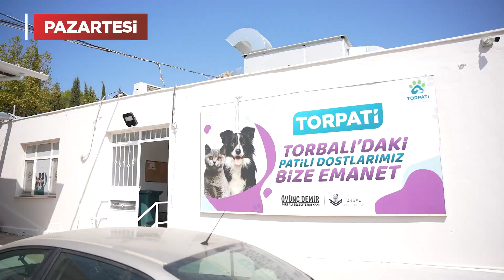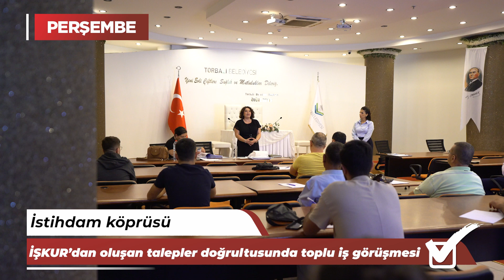Çok Emek Güçlü Gelecek T❤️RBALI=7-11 Ekim Haftası Çalışmalarımız- Torbalı Belediyesi Web TV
Torbalımızı çok seviyoruz, Torbalımızda güçlü bir gelecek için emeğimizi her geçen gün büyüterek
gece gündüz çalışmaya devam ediyoruz ♥️
Torbalı Belediyesi
Bilgi İşlem Müdürlüğü
Kurumsal ;
Web TV ;
sm/torbaliWebTV - w/torbali.tv